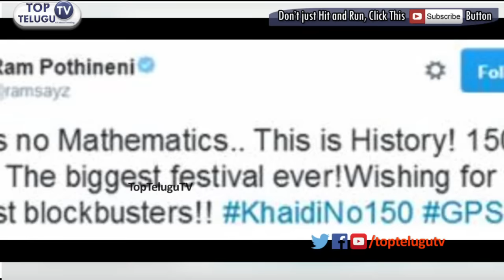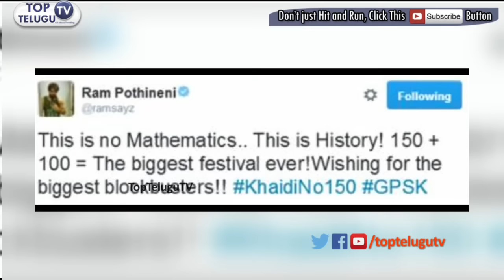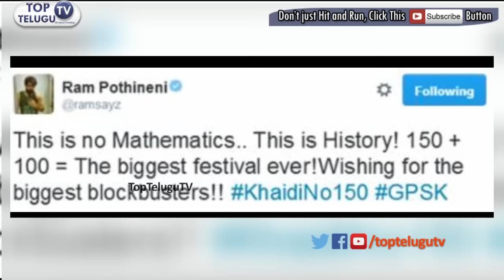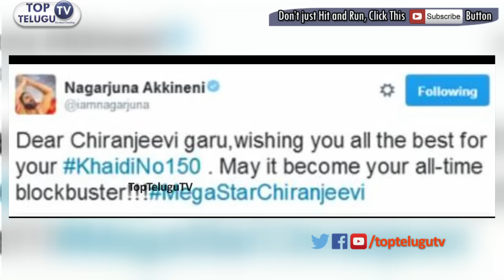Allu Arjun Review For Khaidi NO 150 Movie | Tollywood Heroes Comments About Chiru | Top Telugu TV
Watch and Enjoy Allu Arjun Tweets Khaidi NO 150 Movie and all celebrities and directors are tweet to Khaidi no 150 MOVIE Wishes AND SAYS Boss is Back.